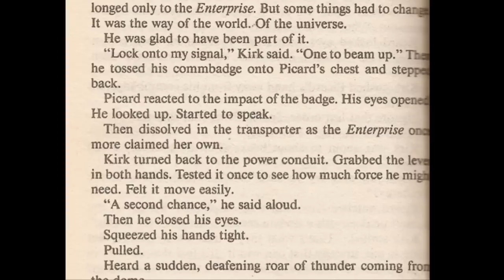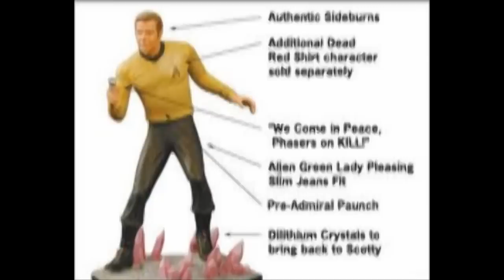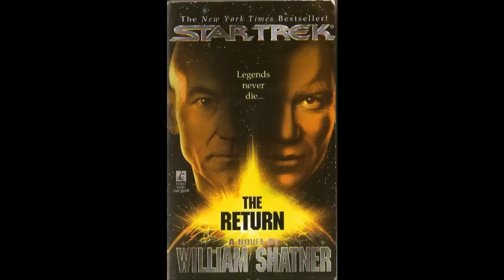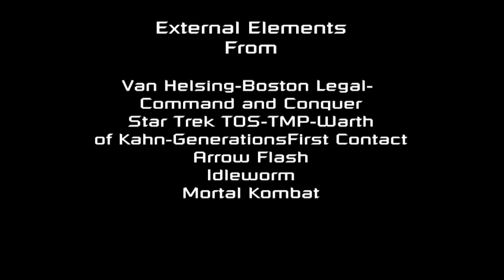Star Trek-The Return Review P2